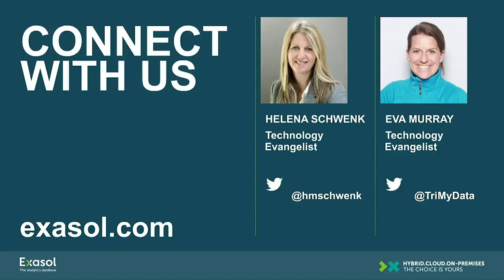Episode 17: What is data democratization and why does it matter?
Is data democratization just another buzzword? Or is there real substance behind it? In this week's episode, we look into how important it is for organizations to consider how they can democratize more of their data to draw on the collective wisdom and intelligence of their data analysts, data scientists and business experts.